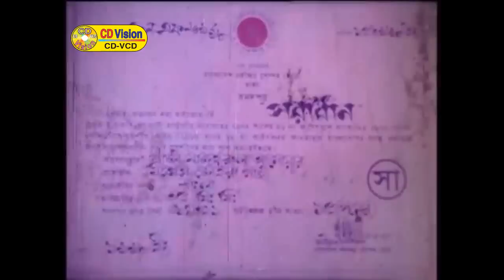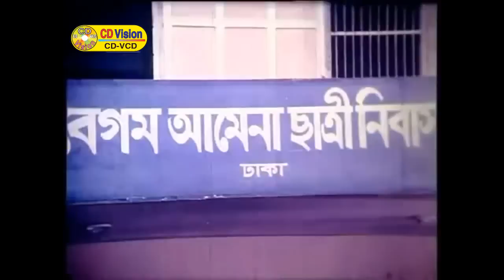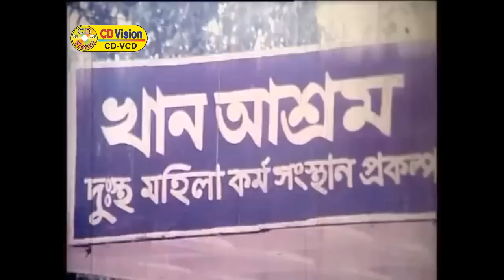Poradhin | Jashim | Sohel Rana | Shabana | Moushumi | Full Bangla Movie | CD Vision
Movie: Poradhin
Starring: Jashim, Sohel Rana, Shabana, Moushumi, Rubel, Dildar, A T M Shamsuzzaman, Nasir Khan & More
Story, Screenplay & Director: Gazi Mazharul Anwar
Producer: Zohra Gazi
Distribute: Desh Chithrokotha
Lyricist: Gazi Mazharul Anwar
DOP: Abul Khayer
Dedicated by Upol & Dithi
Edit: Aminul Islam Mintu
Category: Bengali Movie
Label: CD Vision Official